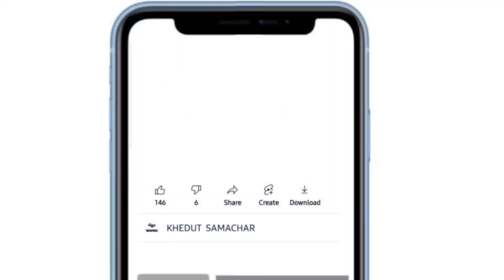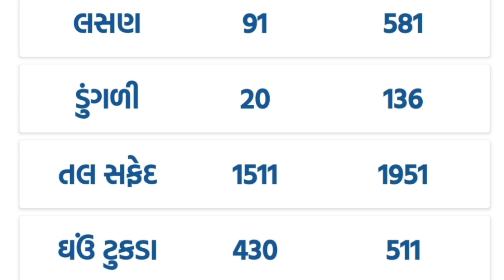commodity prices 01.05.2022 jetpur marketing yard na bhav | Jetpur bajar bhav |commodity price